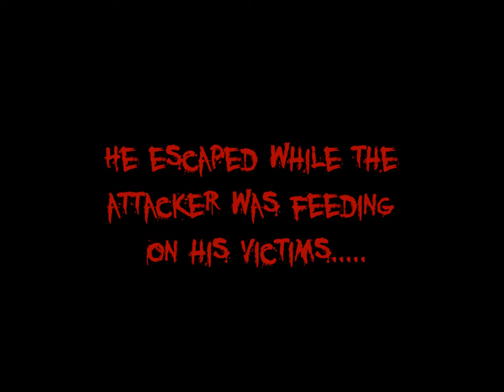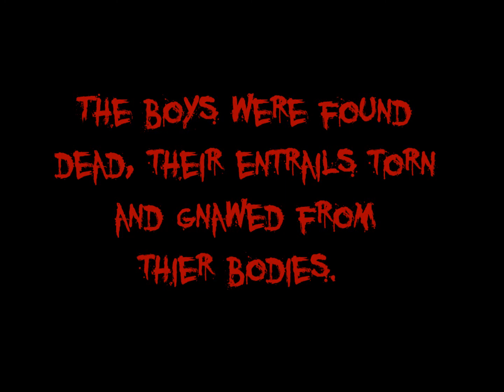Paranormal Activity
Real footage of a paranormal attack on a group of campers.